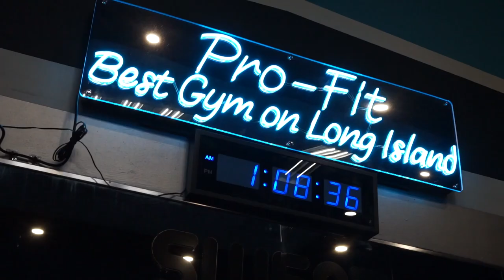A midnight lift “Standard Brady Time”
A successor to our last nighttime training vlog.  Standard Brady time has shots inspired by the goat himself, Nolan. Paying homage to one of my favorite films the dark knight.
Standard Brady time,  a term developed by anyone who knows me that’s has been effected by my inability to show up early to anything ever.

Socials:
Shotbythechef